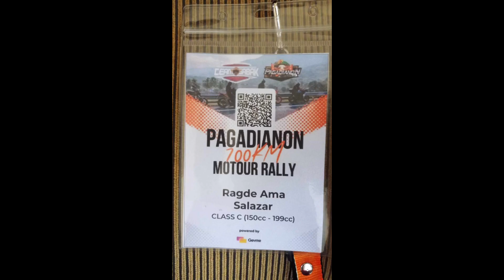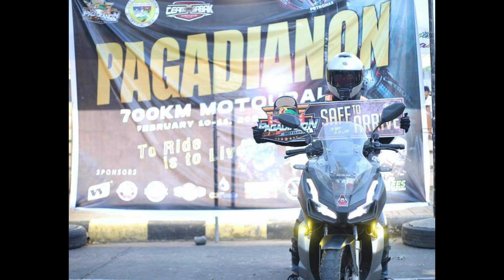PAGADIAN 700KM MOTOURALLY 2024